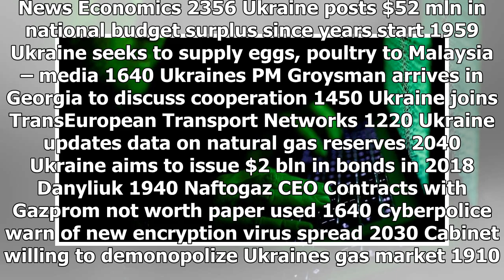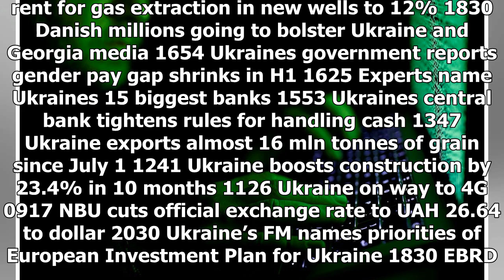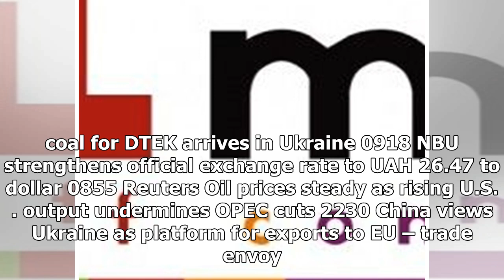Latest News Today - Cyberpolice new encryption alert of the virus spreading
Latest News Today - Latest News Today - Cyberpolice new encryption alert of the virus spreading

News Economics 2356 Ukraine posts $52 mln in national budget surplus since years start 1959 Ukraine seeks to supply eggs, poultry to Malaysia – media 1640 Ukraines PM Groysman arrives in Georgia to discuss cooperation 1450 Ukraine joins TransEuropean Transport Networks 1220 Ukraine updates data on natural gas reserves 2040 Ukraine aims to issue $2 bln in bonds in 2018 Danyliuk 1940 Naftogaz CEO Contracts with Gazprom not worth paper used 1640 Cyberpolice warn of new encryption virus spread 2030 ...